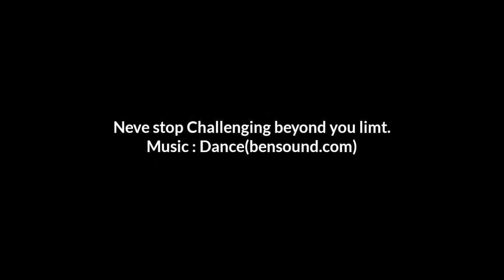150310 RO New problems part1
락오디세이 서면점 새 볼더링 과제.